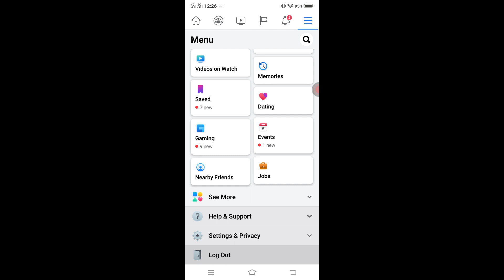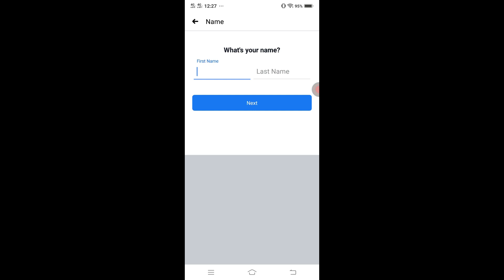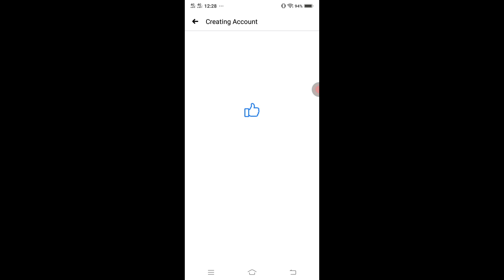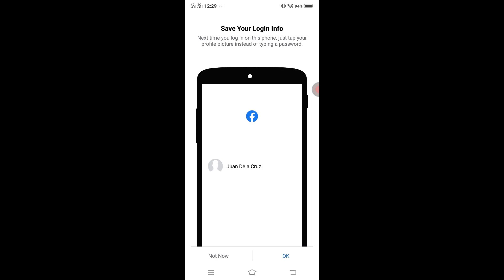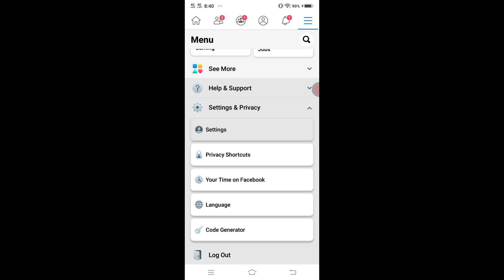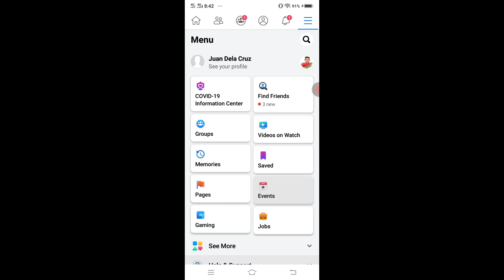Creating FB Account and Link with GSuite Using Mobile phone | Panghulo Elementary School - Main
Creating FB Account and Link with GSuite Using Mobile phone | Panghulo Elementary School - Main | TUTORIAL VIDEO